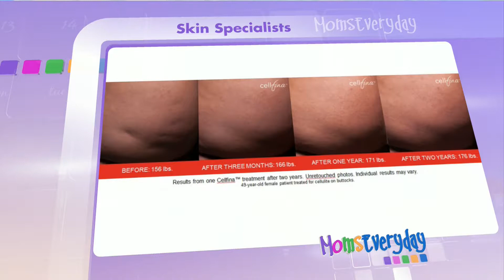Joel Schlessinger MD discusses Cellfina on Moms Everyday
Minimize the appearance of stubborn cellulite with this minimally invasive procedure. Cellfina uses innovative, proprietary technology to provide precise, long-lasting results after just one treatment.